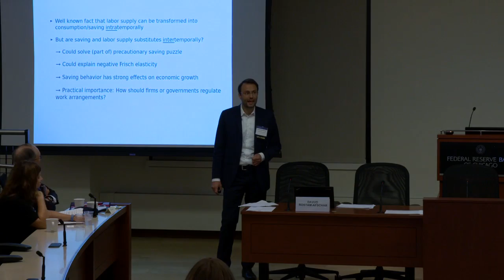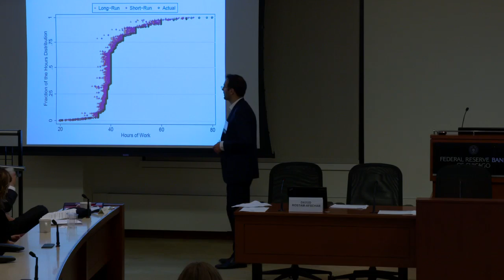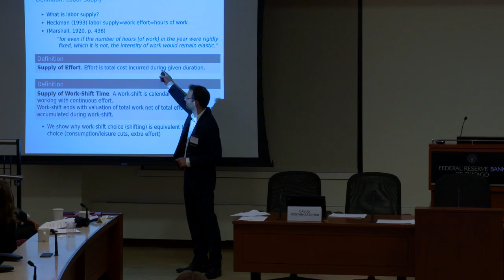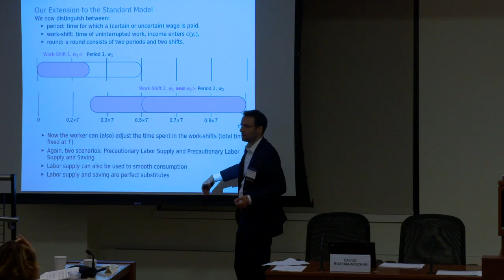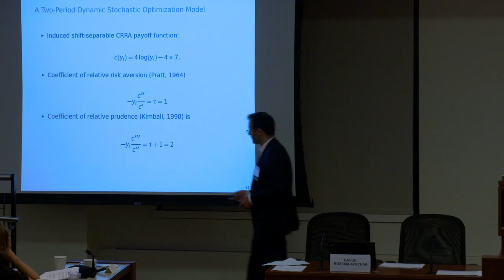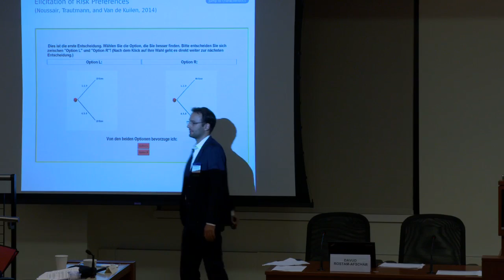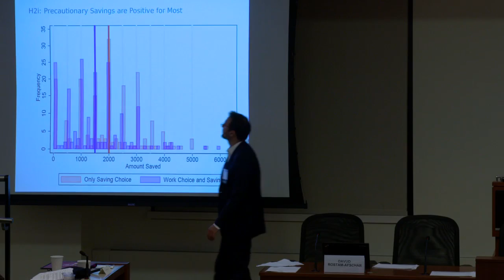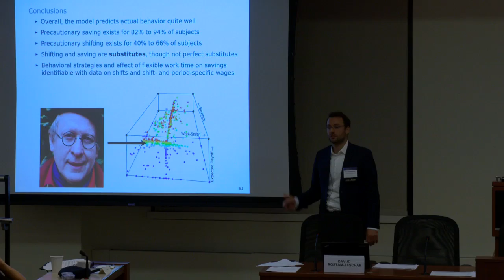Occupational Licensing Over Time and Across Countries - Rostam-Afschar